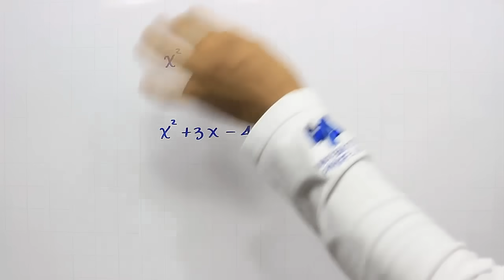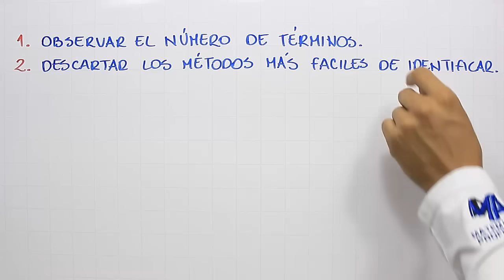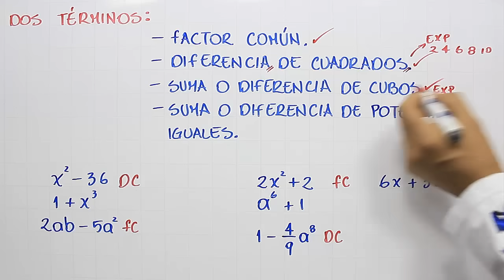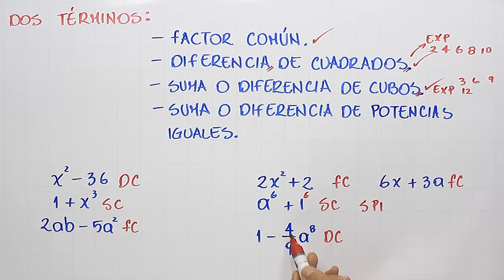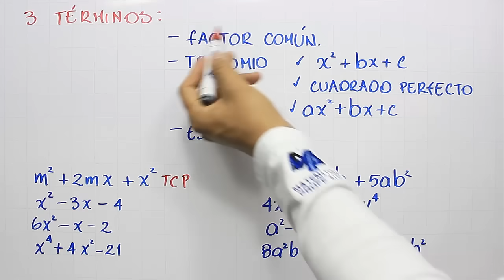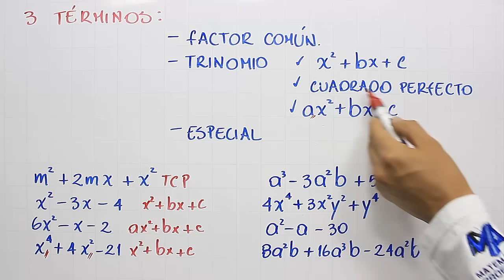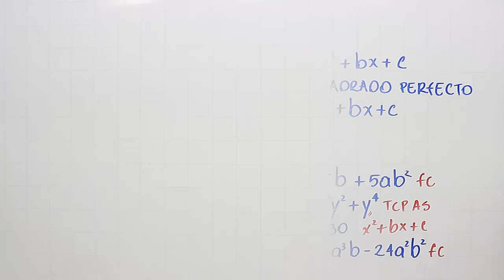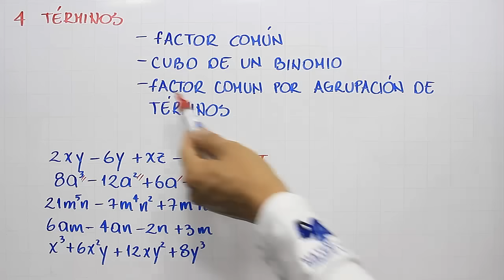Factorización: Qué método usar para factorizar un polinomio?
Explicación de cómo saber qué método de factorización utilizar para factorizar cualquier polinomio, tips y consejos de algunos pasos a seguir para identificar el método de factorización a utilizar, dentro del curso de factorización.

0:00 Saludo
0:16 Solución del ejemplo
1:48 Pasos para saber qué método utilizar